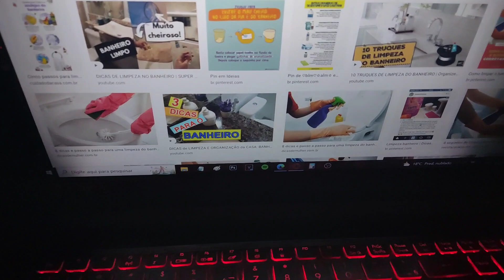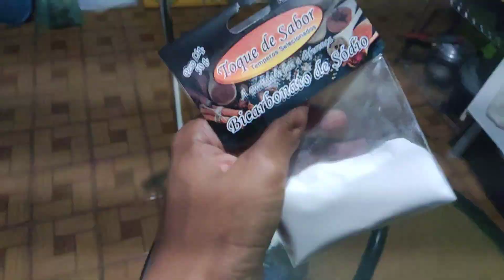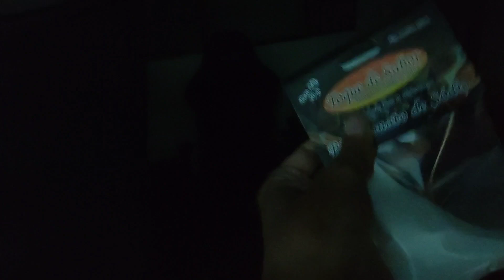TIVE QUE ESCOVAR O RALO! SAGA DO RALO PRETO